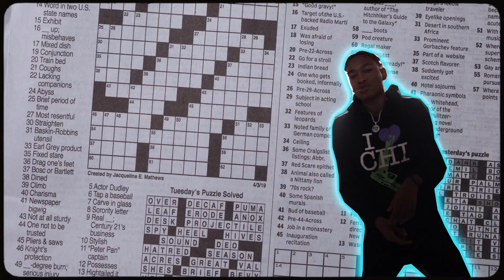Navy Feds & Track Hulks - BossBoy Daniel feat. Kjay Nolackin (Official video) Shot by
"NAVY FEDS & TRACK HULKS”

Filmed & Edited By @C.rodelin

Follow @bossboydaniel
Follow @goolynolackd
Follow @c.rodelin